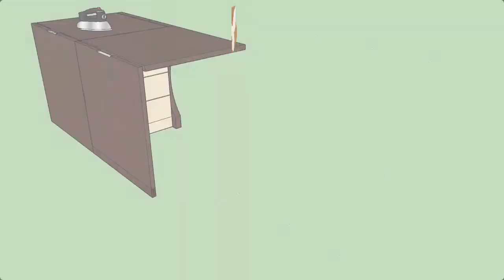Laundry Irone + Washing Mechine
design of laundry and washing machine.
in this model we can see how can we convert two things in one
created with sketchup 2018